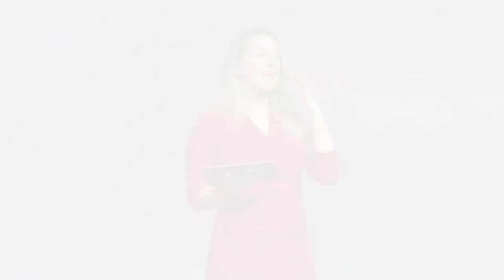Moderator & Event Host - Georgie Barrat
Georgie is an accomplished international speaker, hosting over 200+ conferences, award ceremonies and keynotes. Her clients include Google, IBM, Sony, Huawei and BAFTA. Pulling on her first-hand experience, Georgie has extensive knowledge of tech trends, from AI and edge computing, to enterprise data centres and cloud technologies. Georgie’s energetic and warm presenting style makes her a firm favourite to emcee a wide range of events, with her often performing in front of audiences of 1,200+.

For more info on recent clients and keynote subjects please